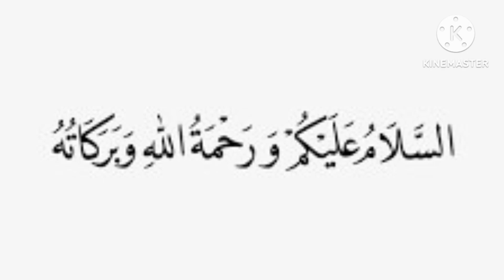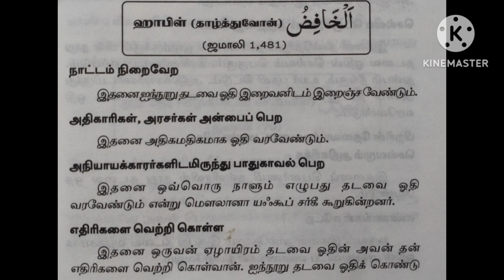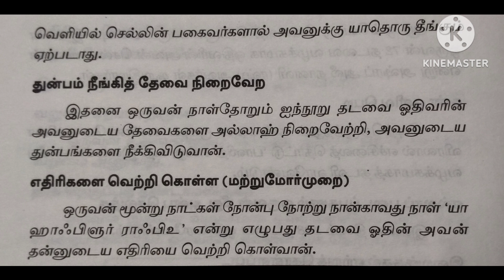500 முறைகள் இதை ஓதி துஆ கேட்டால் போதும், கேட்டது கிடைக்கும், இன்ஷாஅல்லாஹ்...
இன்ஷாஅல்லாஹ்...

ஜசாக்கல்லாஹ் கைரா.